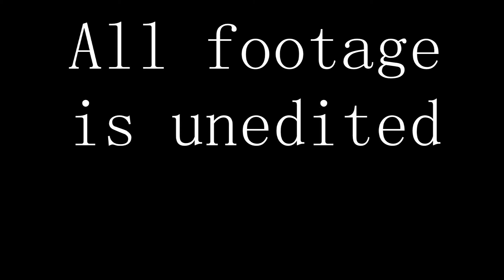trainwreck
I was doing a college camp this week and got to direct a show...
it went well!